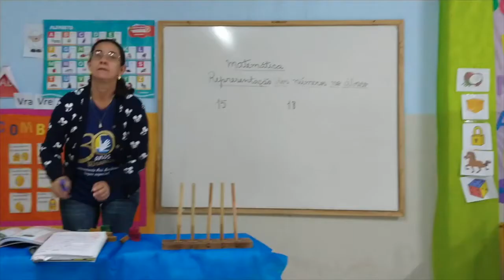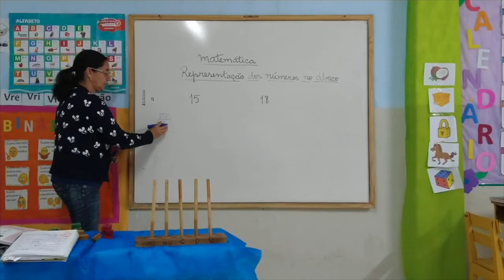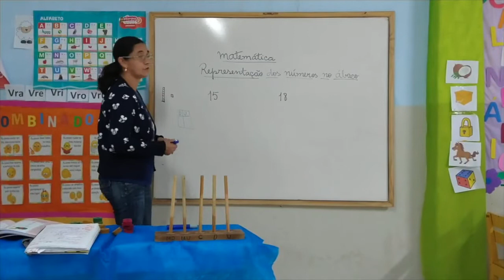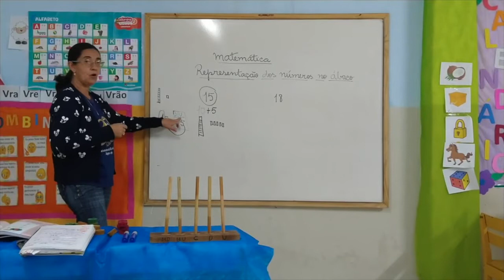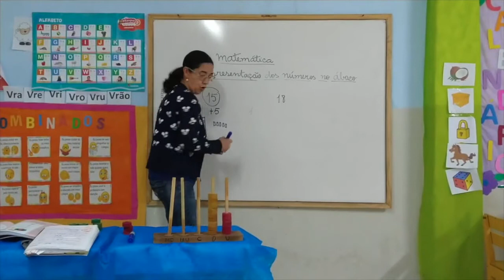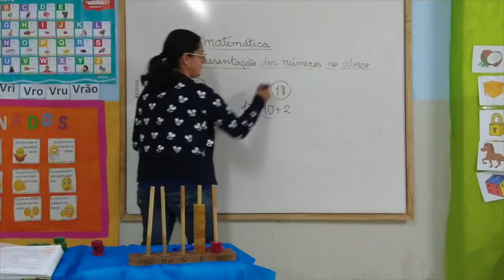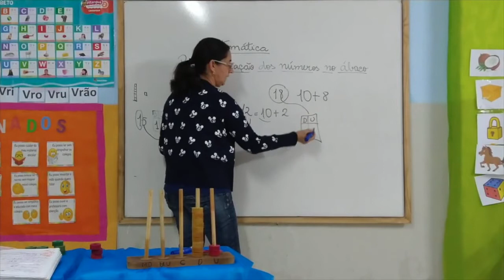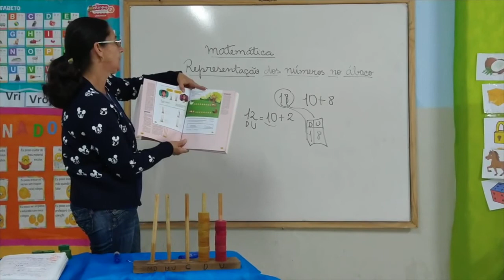1º Ano Matemática Aula 20 Professora Sandra